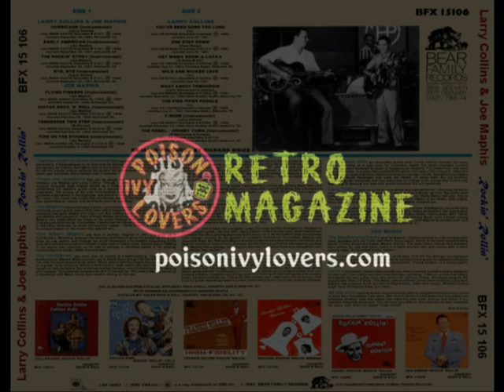Larry Collins & Joe Maphis - Flying Fingers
Artist: Larry Collins & Joe Maphis
Album: Rockin' Rollin
Song: Flying Fingers
 Record company: Bear Family Records
Release date: 1983